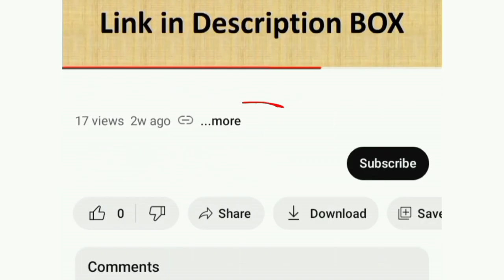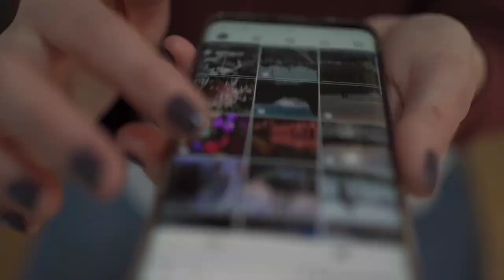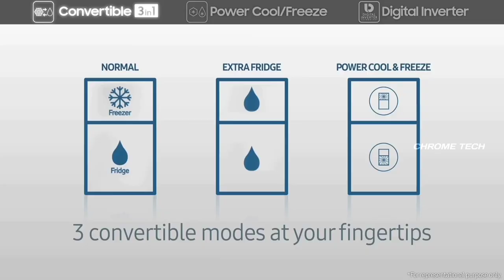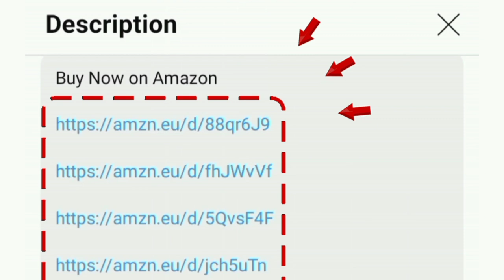Top 5 Fridge in India 2024 Model தமிழ் | Best Refrigerator | LG vs Samsung vs Whirlpool comparison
No 1: Samsung 👇
189L 5 Star
183L 4 Star
183L 5 Star
215L 5 Star

No 2: LG 👇
185L 5 Star
185L 4 Star
242L 3 Star

No 3: Samsung Double Door 👇 Frost Free
236L 3 Star

No 4: Samsung Double Door Frost Free Convertible 👇
236L 3 Star

Hi friends in this video contains a best 5 fridges in india 2024 model and comparisons with review of samsung vs lg vs whirlpool refrigerators.

00:00 introduction
00:08 Top 1 Samsung
01:15 Top 2 LG
02:20 Top 3 Samsung Double Door
03:42 Top 4 Samsung Convertible
04:42 Top 5 Whirlpool Triple Door